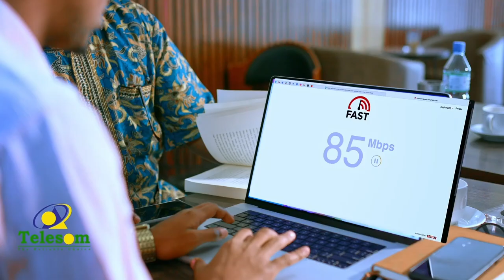Madaxweynaha Somaliland ayaa kulan la qaatay ergayga gaarka ah ee xoghayaha guud ee qaramada ...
Madaxweynaha Somaliland ayaa kulan la qaatay ergayga gaarka ah ee xoghayaha guud ee qaramada midoobey u qaabilsan Soomaaliya